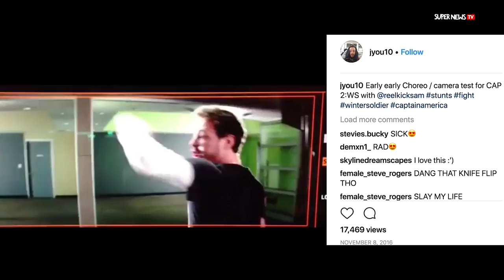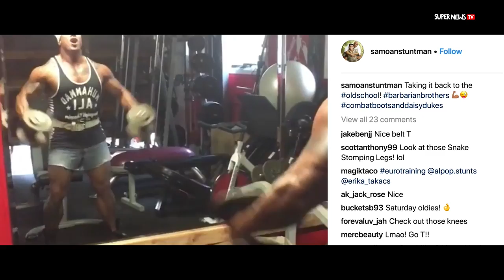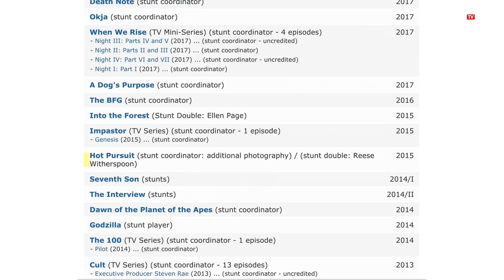6 Badass Stuntmen & Women: The Real Superheroes Of Hollywood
With host @ninarosecarlin